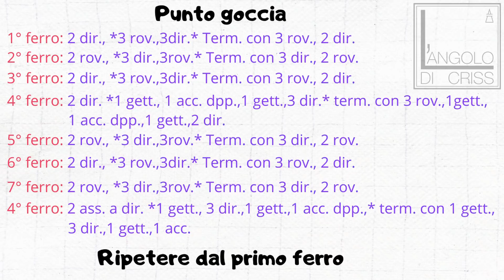Coprispalle ai ferri "Regina delle nevi" - tutorial passo a passo -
Ciao Amorosi 😍
Sentirsi bene con se stessi nell’indossare capi particolari è uno dei regali che ci fa la creatività. Creare la nostra moda e adattarla, di volta in volta, al nostro stile è il piacere più grande. Con questo coprispalle, facilissimo da fare ma molto particolare nella sua struttura e combinazione di filati, ci permetterà di indossare un accessorio davvero alla moda e vi renderà decisamente affascinanti. Un capo alla portata di tutti, anche di chi ha iniziato da poco a lavorare con i ferri; con il tutorial passo a passo, la  passione e la gioia di veder nascere, da un filo, un progetto tutto vostro. Lo farete per voi o per donarlo con amore?  😍😍😍
Adesso non vi rimane che prendere in mano i ferri, il filato e provare a farla; ricordando sempre che tutto quello che sembra difficile, non lo è... se sappiamo come farlo 😘😘😘
                                        🌸 Per il mio progetto ho usato: 🌸

                                                      ⭐⭐⭐ DESIGN ⭐⭐⭐
                                                ⭐⭐⭐ Cristiana Rossi ⭐⭐⭐

                                        ❤️❤️❤️ Vi lovvo e vi amoro !!! ❤️❤️❤️